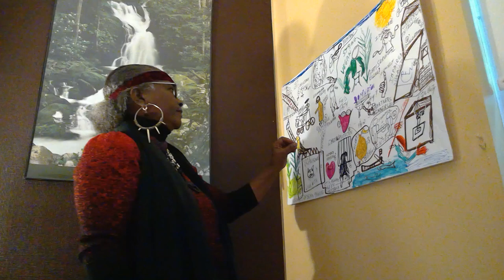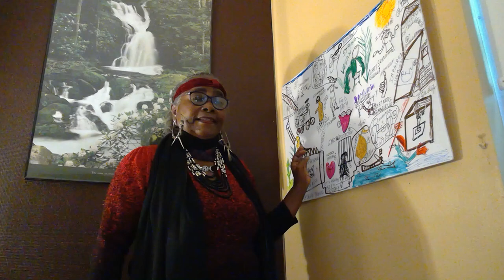Scientists : Why you react that way? Survival Can you be consistent?